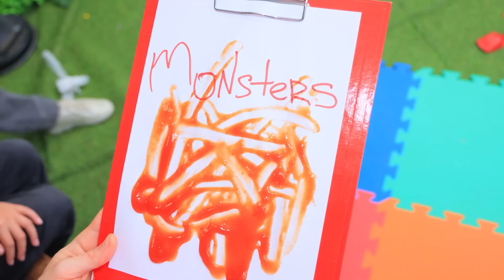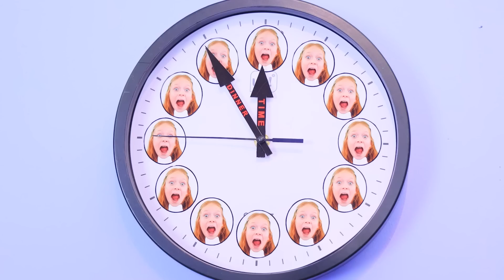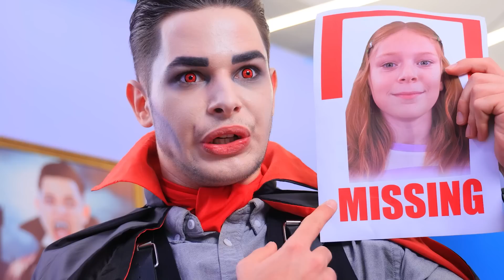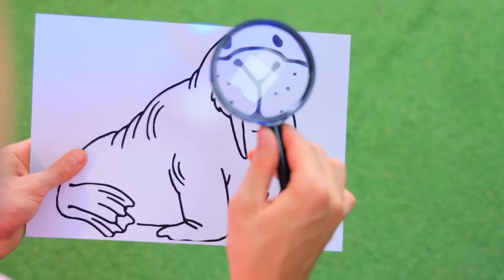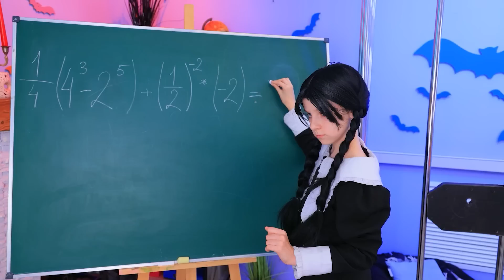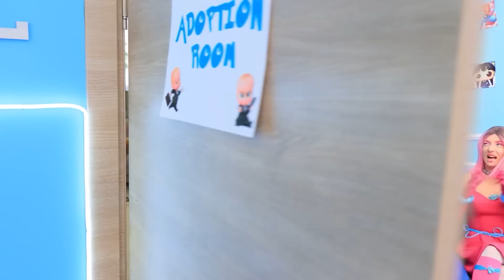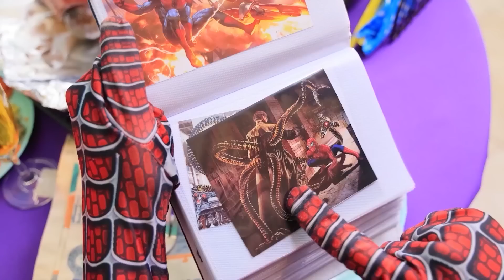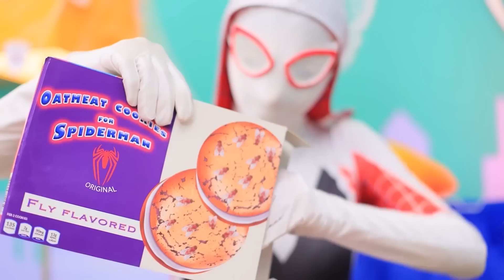J'Ai Été Adoptée Par Une Famille De Monstres ! Les Monstres Dans La Vraie Vie !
Regardez les vidéos LES PLUS RÉCENTES | Activer TOUTES les notifications
Wow, regarde comment j'ai été adoptée par une famille de monstres ! Grimace Shake n'est pas un monstre !